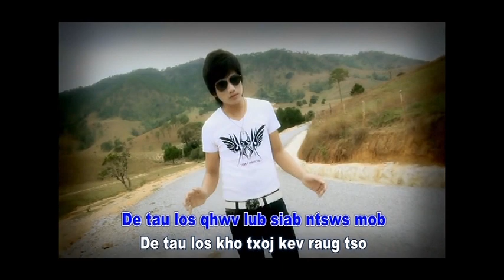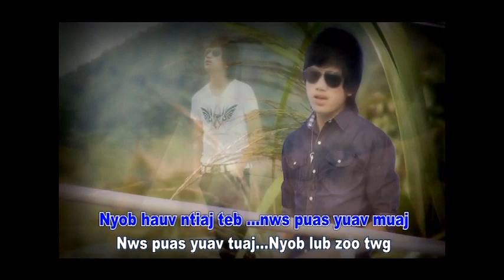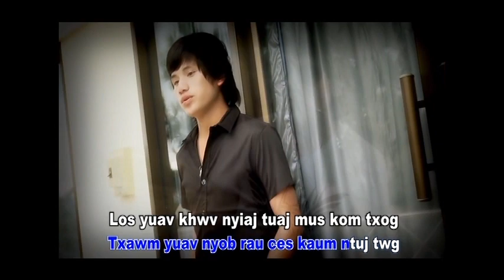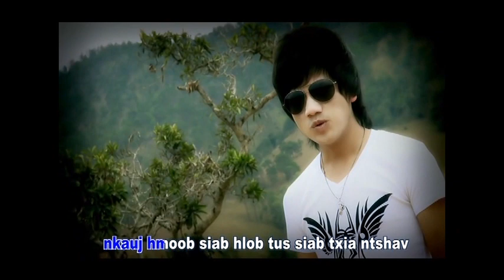puas muaj hauv tshuaj kho tau by lauj thoj